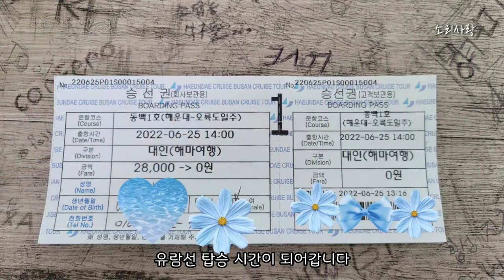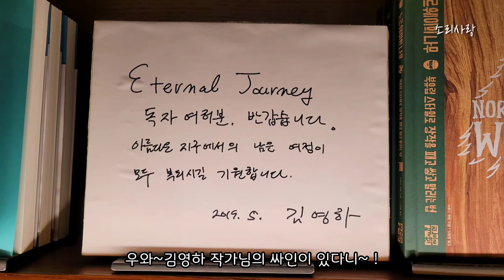해운대유람선여행(미포 유람선)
해운대 유람선(미포유람선)~
어머니와
동생 가족들과 함께한 여행 이였습니다.
짧아서 더욱 아쉬운 여행이네요~^^
함께 해 주셔서 감사합니다 ~^^
평안의 주말되세요~^^
*유람선 이용밥법
- 온라인 예약[모바일, PC 예약,결제가능]
- 당일 출항 시간 사전확인 필요
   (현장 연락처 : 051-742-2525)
- 선착장 도착은 출항 30분전까지 와서 승선 명부 작성
   신분증 반드시 지참
- 승선장소 : 부산 해운대구 달맞이길 62번길 33-1
- 주차장 : 인근 유료주차장 별도 이용
- 승선시간(탑승) : 약 50분 정도